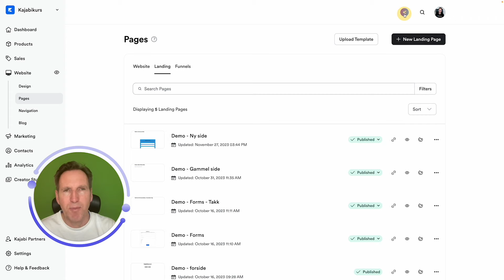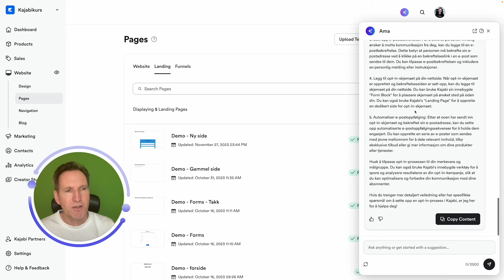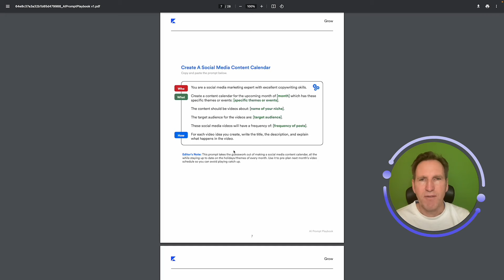Kajabi: Få mer ut av Kajabi med Ama: Din AI-assistent! (kunstig intelligens)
I denne videoen viser vi deg hvordan du kan bruke Ama til å automatisere oppgaver, forbedre produktiviteten din og skape en mer effektiv Kajabi-opplevelse. Ama kan automatisere oppgaver som å sende e-post, lage landingssider og til og med lage kurs! Lær hvordan du kan bruke Ama til å spare tid, øke produktiviteten og ta din online bedrift til neste nivå.

Denne videoen er for:
- Kajabi-brukere som ønsker å lære mer om hvordan de kan bruke Ama, Kajabis AI-assistent, for å automatisere oppgaver, forbedre produktiviteten og skape en mer effektiv Kajabi-opplevelse.

Spesielt kan videoen være nyttig for:
- Kajabi-brukere som er nye til Ama og ønsker å lære hvordan de kan komme i gang.
- Kajabi-brukere som bruker Ama, men ønsker å lære mer om hvordan de kan bruke den mer effektivt.
- Kajabi-brukere som er frustrerte over Kajabi og ønsker å finne måter å gjøre opplevelsen mer effektiv på.

00:00 Introduksjon
00:18 Demo av Chatbot
01:27 Hjelpesider
01:49 AI Promt Playbook
02:28 Kajabihjelp.no

Kajabi Help Center: "How to Use Kajabi's Conversational AI Assistant, "Ama""

UNNGÅ TEKNOLOGIFELLA
Få profesjonell hjelp med Kajabi på norsk.

Om du ønsker en gratis samtale med meg så kan du booke det her:

Mer support og støtte får du gratis på Kajabi Norsk Brukergruppe

Ønsker du å støtte denne kanalen?

- Roger Kvaløy